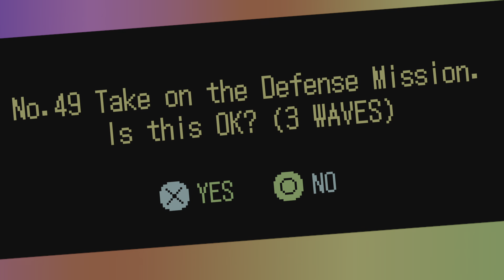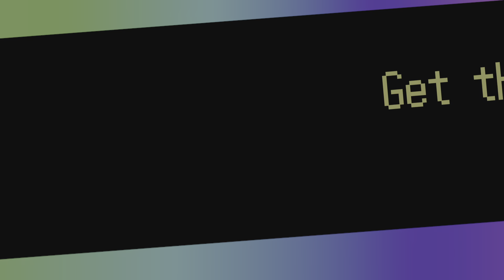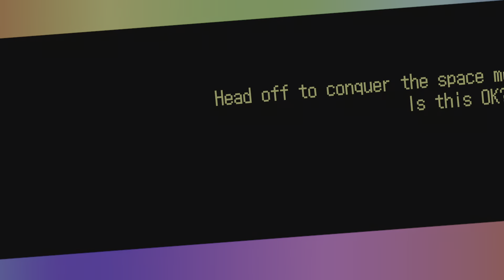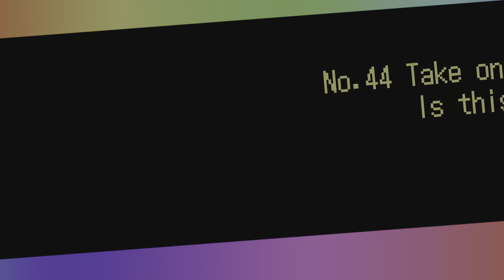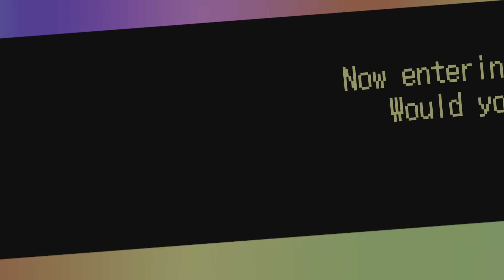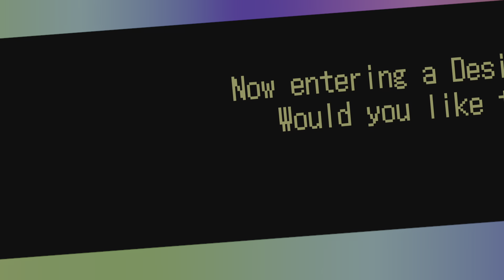No More Heroes 3